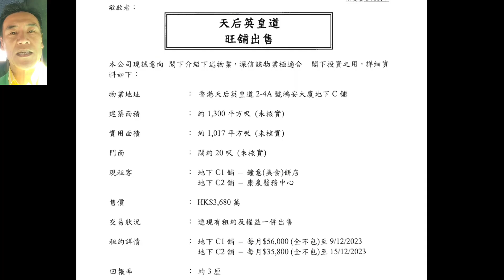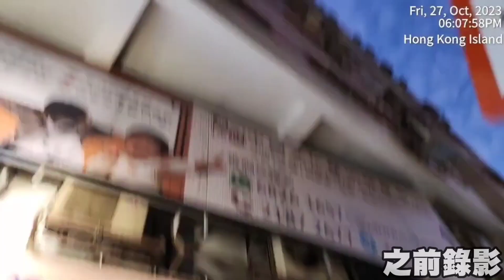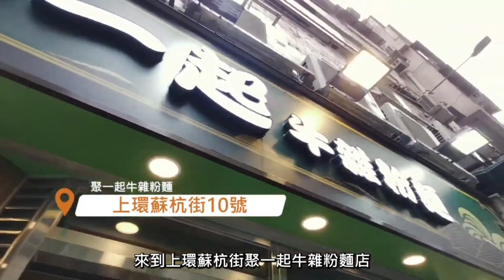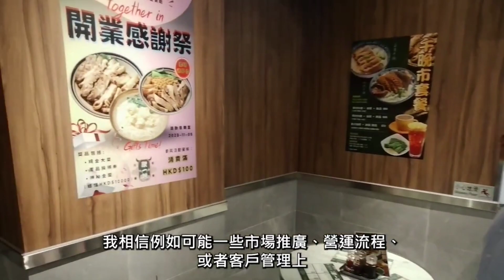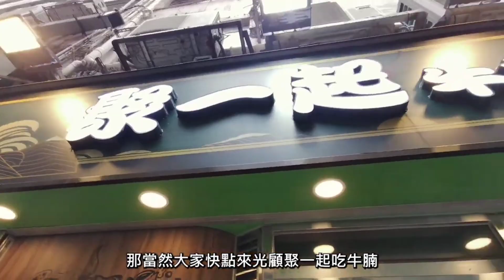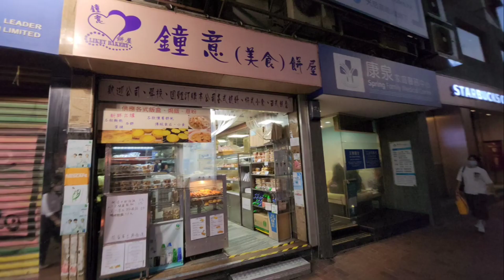（註冊3450萬 C shop)）（今日註冊2382萬，C1 shop only，麵包店租56000，回報2.8%。C2 shop 無註冊。 ）之前消息： 第4356成交，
(Shop C 註冊3450萬)（今日註冊2382萬，C1 shop only，麵包店租56000，回報2.8%。C2 shop 無註冊。 ）之前消息： 第4356成交，市傳4400萬成交，天后英皇道2-4A號鴻安大廈地下C舖，建築面積約1300呎，實用面積約1017呎，門闊約20呎，深約40至60呎，市傳成交約4,400萬，租客(C1)鍾意美食餅店 / (C2) 康泉醫務中心，租金 (C1) $56,000 / (C2) 35,800，租約至2023年12月，回報率約2.5%，樓齡52年。

原業主於1998年1月以2,750萬買入。持貨25年升60%。最新簽約日期是2023年10月。

Market news sold for HK$44 million，Shop No. C on G/F, King’s Road, North Point. Gross area 1300 sq. feet. Monthly rent is (C1) $56,000 / (C2) 35,800, rental yield is 2.5%. Vendor purchased for $27.5 million in Jan 1998.

三大優點：
（1）人流旺
（2）孖租客
（3）門面闊

三大注意事項：
（1）外來人少
（2）回報唔高
（3）舖型較奇怪

食牛腩麵抽現金獎💵聚一起感謝祭 feat. Win Win Officer Desmond

租客聚一起開業托賴大家支持生意不錯🙏🏻今次我地Win Win Officer Desmond都落埋場諗計仔支持佢地，有個感謝祭活動回饋返比街坊，睇片就知道點樣贏到現金獎！

🍲聚一起
📍上環蘇杭街10號
（牛雜外賣熱線：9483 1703。外賣自取9折）

以往盛滙服務式商舖已幫助了40個租客，拍了超過100條宣傳影片，而服務式商舖的資助投放已經超過7M！